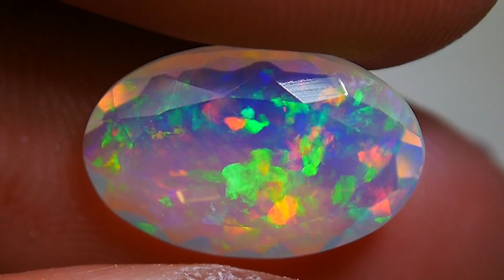2.10 CRT GORGEOUS FACETED GALAXY MICRO PUZZLE CRYSTAL CLEAR WELO OPAL